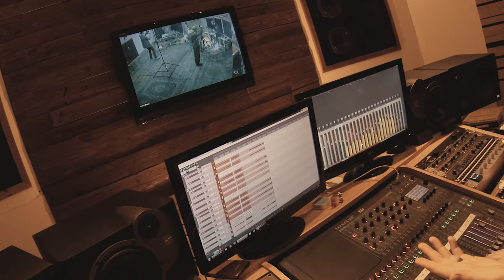Skeltr - Cheef Beef [The Sessions of March 2018]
Skeltr - Cheef Beef as part of the 2018 Sessions of March collection.

Filmed out of the WoodRooms provided by WR AUDIO

Crew:
Kris Extance: Director / Camera Operator

Matthew Jones: Director of Photography / Camera Operator / Editor / Graphics

WR AUDIO: Live Location Recording / Mixing & Mastering
Biff Roxby & Daniel Watkins